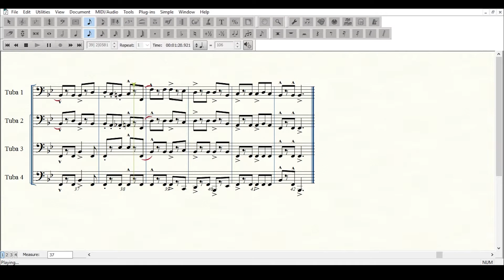Der Koniggratzer Marsch - Tuba Choir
You're probably familiar with "The Nazi Book Burning Song" from Indiana Jones and the Last Crusade, but probably not as familiar with the piece's real name, Der Koniggratzer Marsch.  Any of you that have been in a band know how the tuba section loves to play all the time, even when they probably shouldn't.  I arranged this piece with my old high school's tuba section in mind, and it's a very fun piece to play, and sounds great on the tuba.

Contrary to popular belief, Der Koniggratzer is not originally a Nazi military march, it is actually older than the Third Reich, and was written by Johann Gottfried Piefke in 1866 to commemorate the titular decisive battle of the Austro-Prussian War.  Though it was one of Hitler's favorite marches, it should not be confused as a Nazi march.

Created with Finale 2014.5

Please whitelist my channel in your adblocker (I do make my sheet music free!)  I only allow skippable video ads, so don't worry about those annoying overlays and whatnot.